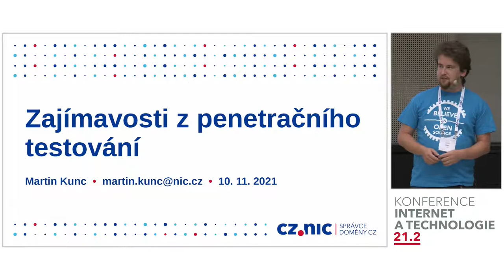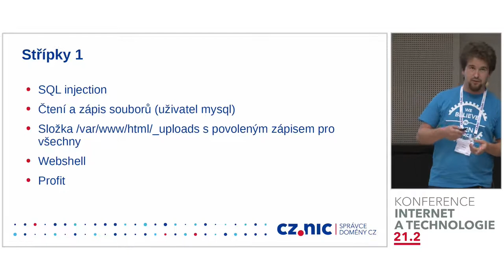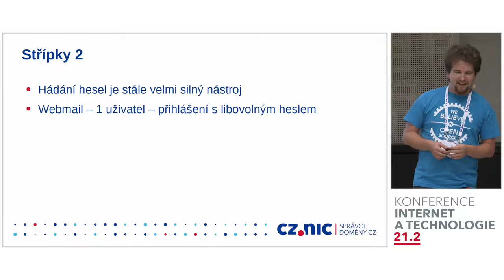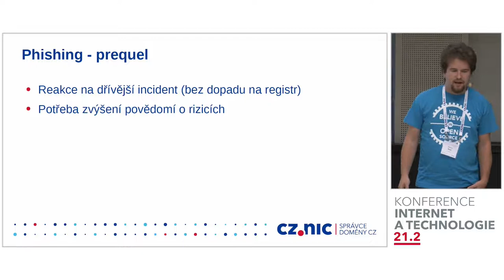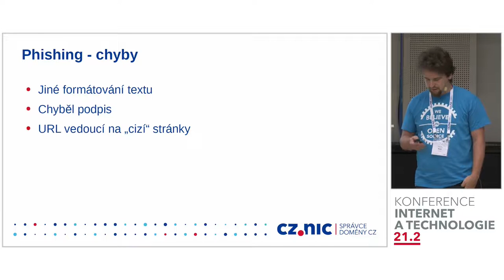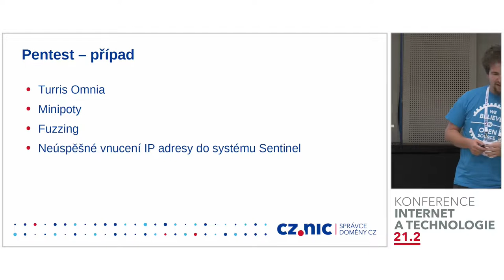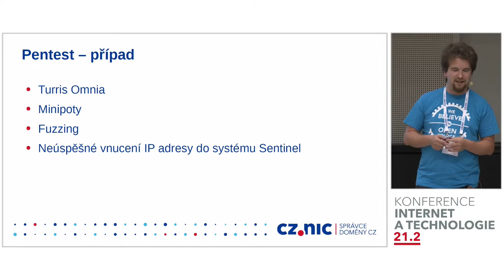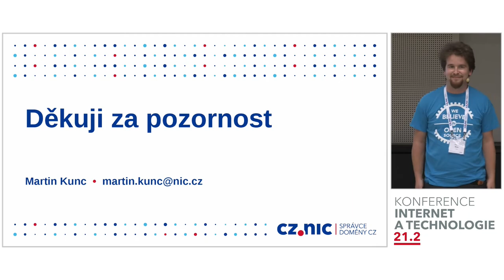Zajímavosti z penetračního testování | Martin Kunc | CZ.NIC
Již déle než dva roky se věnujeme penetračnímu testování. Jaké jsou naše zkušenosti a jaké zajímavé chyby jsme našli? Co všechno je potřeba vzít v úvahu a jak probíhá testování produktů, jako je Turris Omnia nebo mojeID? I to se dozvíte v prezentaci shrnující naše dosavadní zkušenosti.